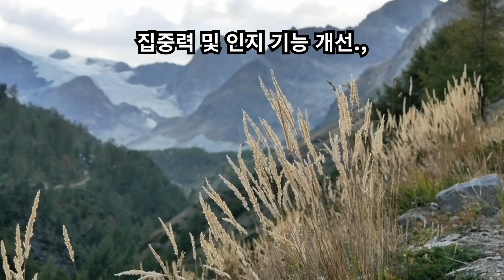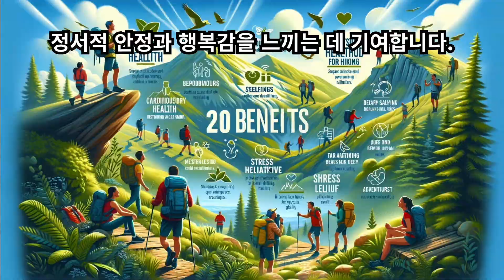등산의 20가지 이점 : 건강 증진을 위한 한걸음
등산은 다양한 신체적, 정신적, 사회적 이점을 제공하는 활동으로, 다음과 같이 20가지 충실한 이점을 제공합니다:
근력 증진: 등산은 다리, 허리, 팔, 어깨 등 전신 근육을 사용하여 근육량을 증가시키고 근력을 향상시킵니다. 지속적인 오르막과 내리막이 근육을 자극하며, 특히 하체의 힘과 지구력을 높입니다.
심폐 기능 강화: 오르막길을 오르내리는 동안 심장은 더 많은 혈액을 펌프질하게 되어 심장과 폐의 기능을 향상시킵니다. 이는 체내 산소 순환을 증진시켜 전반적인 심폐 건강에 이롭습니다.
체중 감량 및 관리: 등산은 칼로리 소모가 많은 운동으로, 체중 감량 및 관리에 효과적입니다. 지형에 따라 다르지만, 한 시간의 등산으로 상당한 칼로리를 소모할 수 있습니다.
스트레스 해소 및 정신 건강 개선: 자연 속에서의 활동은 스트레스를 줄이고, 마음을 안정시키며, 우울증과 불안감을 완화하는 데 도움이 됩니다. 자연 경관과 신선한 공기는 정신적 안정을 가져다줍니다.
지구력 및 체력 향상: 장시간의 지속적인 활동은 심장과 근육의 지구력을 증가시키며, 체력을 향상시킵니다. 꾸준한 등산은 더 길고 힘든 활동에 대한 체력을 준비시킵니다.
유연성 및 균형 감각 증진: 부정형의 자연 지형을 걷는 것은 몸의 유연성과 균형을 향상시키며, 낙상 위험을 줄이는 데 도움이 됩니다. 다양한 지면 조건에 적응하며 몸의 조화롭고 안정적인 움직임을 배웁니다.
골다공증 예방: 체중 부하가 있는 활동인 등산은 뼈에 압력을 가하여 골밀도를 증가시키고, 뼈를 강화시킵니다. 이는 특히 골다공증을 예방하는 데 도움이 됩니다.
혈압 및 혈당 조절: 정기적인 등산은 혈압을 낮추고 혈당을 조절하는데 도움을 줍니다. 심혈관계에 긍정적인 영향을 미치며, 당뇨병과 같은 만성 질환의 관리에도 유익합니다.
면역 체계 강화: 신체 활동은 면역 체계를 강화하여 감기와 같은 질병에 대한 저항력을 높여줍니다. 규칙적인 등산은 전반적인 건강 상태를 개선하고 병에 대한 저항력을 높일 수 있습니다.
자신감 및 성취감 향상: 산을 정복하는 과정에서 성취감을 느끼며, 이는 자신감을 증가시킵니다. 새로운 목표를 달성하고 장애물을 극복하는 경험은 인생의 다른 영역에도 긍정적인 영향을 미칩니다.
집중력 및 인지 기능 개선: 자연 속에서의 운동은 집중력과 인지 기능을 향상시킵니다. 등산은 마음을 맑게 하고 정신을 집중시키는 데 도움이 됩니다.
사회적 상호작용 및 소속감: 등산 모임이나 클럽에 참여함으로써 사회적 네트워크를 형성하고, 동료 등산객과의 우정을 쌓으며, 공동체의 일원이라는 소속감을 느낄 수 있습니다.
창의력 증진: 자연 속에서의 경험은 마음을 열고 창의력을 자극합니다. 아름다운 경관과 자연의 변화는 새로운 아이디어와 영감을 줍니다.
휴식과 회복: 자연의 치유력을 통해 신체적, 정신적 피로를 회복할 수 있습니다. 등산은 일상에서 벗어나 휴식을 취하고 몸과 마음을 재충전하는 시간을 제공합니다.
자연과의 교감: 자연의 아름다움을 감상하며 정서적 안정감을 얻습니다. 자연과의 교감은 정신적 안정과 행복감을 증진시키는 데 도움이 됩니다.
일상에서의 탈출: 등산은 바쁜 일상에서 벗어나 자연 속에서 평온함을 느낄 수 있는 기회를 제공합니다. 신선한 공기와 경치를 즐기며 마음의 평화를 찾을 수 있습니다.
자기 인식과 성찰: 혼자 또는 그룹으로 등산을 하며 자기 자신에 대해 더 깊이 이해하고, 자신의 한계와 강점을 발견하며, 내면의 목소리에 귀를 기울일 수 있습니다.
모험과 탐험의 즐거움: 새로운 산이나 경로를 탐험하는 것은 모험을 즐기는 이들에게 큰 매력입니다. 미지의 경로를 따라가며 발견의 기쁨을 누릴 수 있습니다.
생활습관의 개선: 정기적인 등산은 건강한 생활 습관을 형성하는데 도움을 줍니다. 규칙적인 신체 활동은 일상에 활력을 주고, 전반적인 생활의 질을 향상시킵니다.
호르몬 균형 조절: 등산과 같은 신체 활동은 엔돌핀과 세로토닌 같은 기분 좋은 호르몬의 분비를 촉진하며 스트레스 호르몬을 줄여줍니다. 이로 인해 정서적 안정과 행복감을 느끼는 데 기여합니다.
이처럼 등산은 신체적 건강은 물론 정신적, 사회적 복지에도 긍정적인 영향을 끼치는 포괄적인 운동입니다. 안전하게 준비하고 적절한 장비를 갖춘다면, 등산은 건강과 행복을 위한 활동으로 매우 추천됩니다.